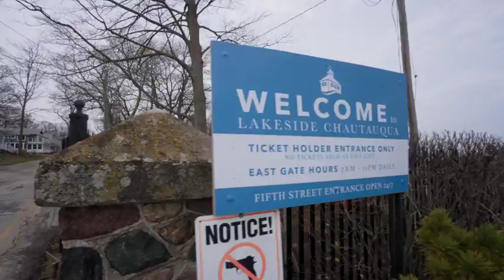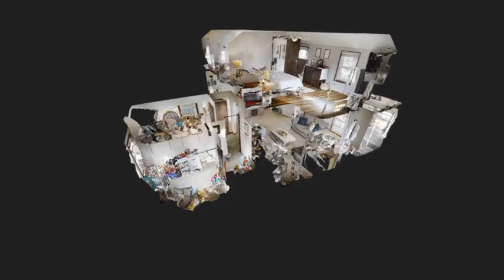720 PLUM AVE, LAKESIDE-MARBLEHEAD, OH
JUST LISTED!

720 PLUM AVE
LAKESIDE-MARBLEHEAD, OH

3 BED / 1 BATH / 1,101 SQFT / $325,000

Picturesque home right outside the gates of Lakeside! Situated on a sizeable lot, this property features an expansive pole barn and easy, move in ready living. The pole barn is perfect for vehicle/water toy storage or could be a magnificent workshop. Updates are throughout, while maintaining the original charm of the home. The main living area is open with a gorgeous wood beam lining the ceiling. The kitchen has modern touches and has been completely updated with stainless steel appliances, subway tile backsplash, and new cabinets, flooring, and countertops. First floor laundry that doubles as a mud/room porch area. Fully renovated bath and bedroom also on first floor. Upper level offers 2 additional bedrooms. Optimally located near Lakeside, downtown Marblehead, the Lake Erie Islands, Kelley's Island Ferry, and Marblehead Lighthouse. Whether you're looking for a full-time residence or lake getaway (with a pole barn!) this home is fully ready for you!